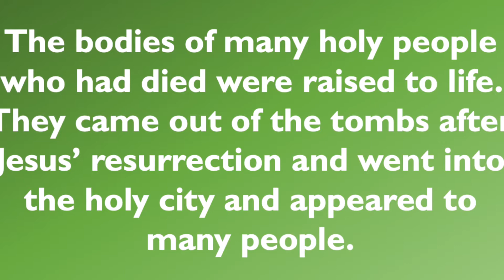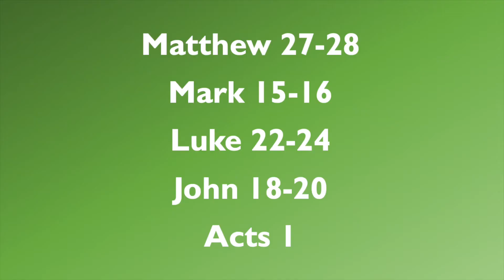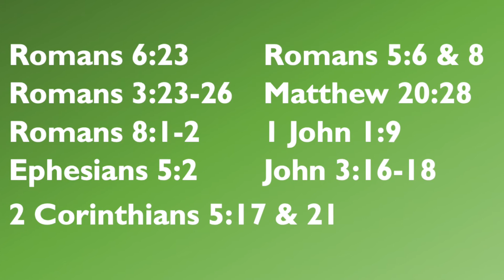Easter 2020 Message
Hey Team 1:16!

Here's maybe a different look at the Easter story as we head into this celebration weekend!

Have a blessed week & Go Team!